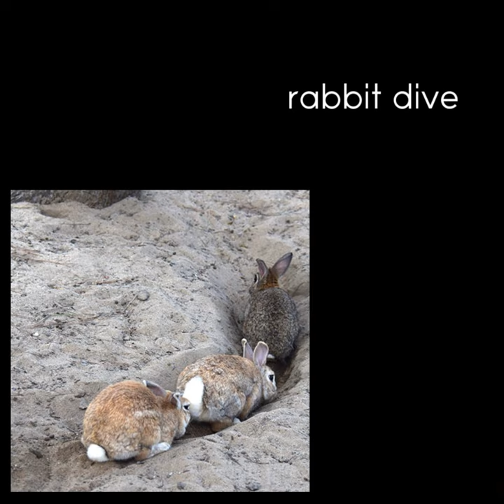rabbit dive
rabbit dive · AXEL

Composer: AXEL
Lyricist: AXEL